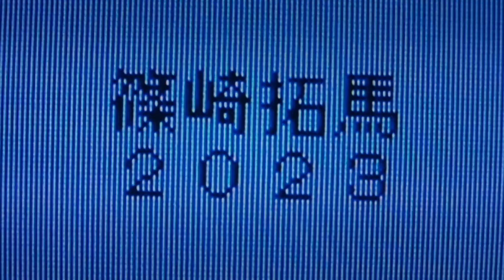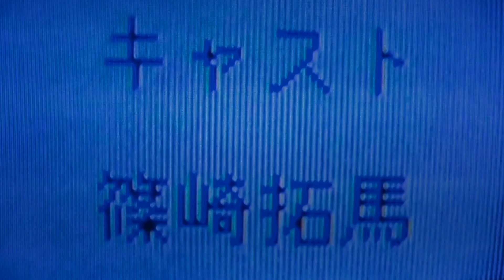篠崎拓馬(2023) ひろがるスカイ!プリキュア エルちゃんとロボット拓馬 エルちゃんのキュアマジェスティはおぼえてる?